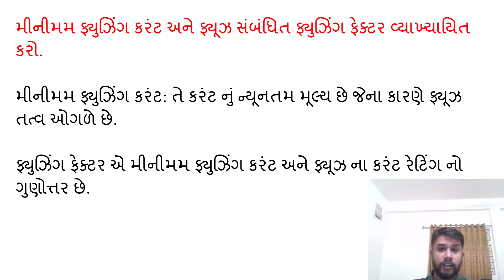SGP Video short on define minimum fusing current and fusing factor in Gujarati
SGP Video short 25 Gujarati
SGP Video short on defining minimum fusing current and fusing factor in  Gujarati